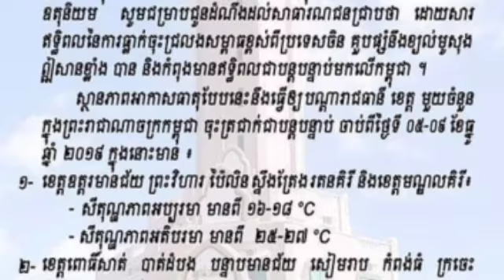សូមបងប្អូនថែសុខភាព និងត្រៀមអាវរងាផង កម្ពុជាយើងចុះត្រជាក់ខ្លាំង ស្ទើរតែទូទាំងប្រទេស ចាប់ពីថ្ងៃទី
សូមបងប្អូនថែសុខភាព និងត្រៀមអាវរងាផង កម្ពុជាយើងចុះត្រជាក់ខ្លាំង ស្ទើរតែទូទាំងប្រទេស ចាប់ពីថ្ងៃទី  Take care and prepare your coat, Cambodia is getting colder almost nationwide from the day.